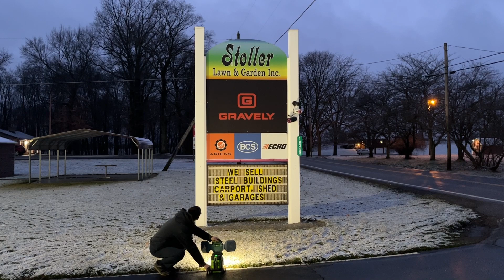EGO 56V LT1000 10,000 Lumen Battery Powered Bright Light in action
Demonstrating the various uses and features of the EGO 56V Light.